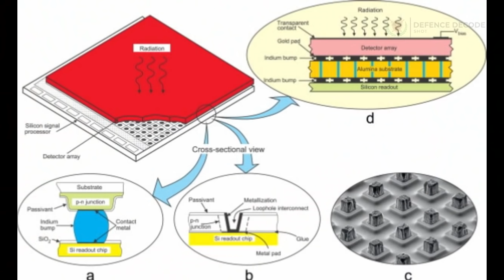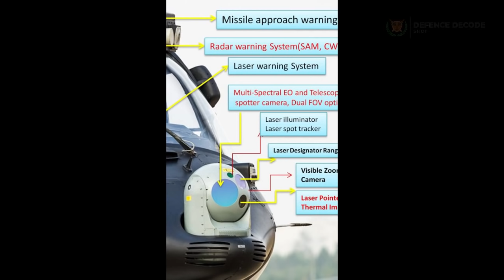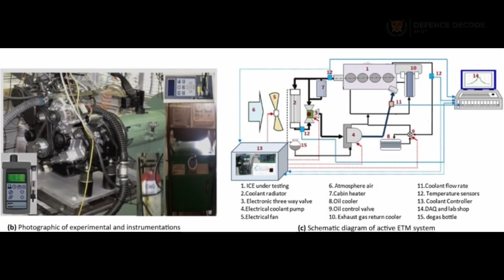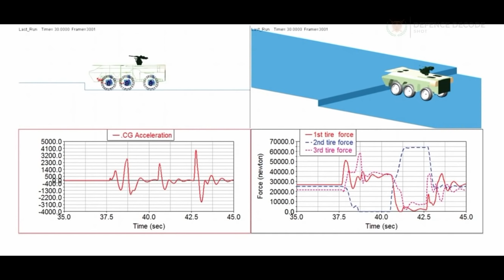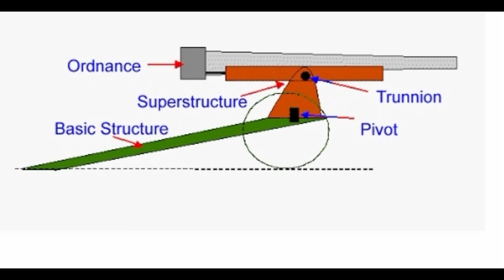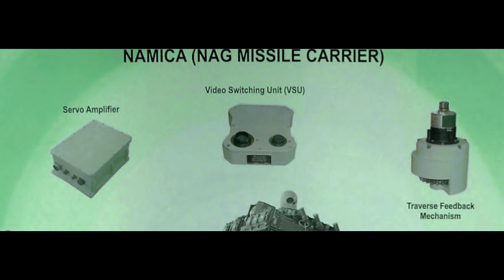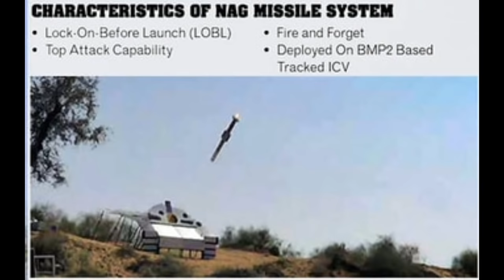Everything about NAMICA: NAG missile carrier | DRDO-OFB system 13 ordered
The NAMICA (Nag Missile Carrier) is a stretched, license-built BMP-2 with additional wheels, nicknamed "Sarath" in India. It is classified as a tank destroyer. It is equipped with various electro-optical systems including a thermal imager (TI) and a laser rangefinder (LRF) for target acquisition. The NAMICA carries a total of twelve missiles, with eight in ready-to-fire mode and four in storage.  It has a compact auxiliary power unit (APU) for silent watch operation, fire detection and suppression system (FDSS), and NBCPS.

ˍˍˍˍˍˍˍˍˍˍˍˍˍˍˍˍˍˍˍˍˍˍˍˍˍˍˍˍˍˍˍˍˍˍˍˍˍˍˍˍˍˍˍˍˍˍˍˍˍˍˍˍˍˍˍˍˍˍˍˍˍˍˍˍˍˍˍˍˍˍˍˍˍˍˍˍˍˍˍˍˍˍˍˍˍˍˍˍˍˍˍˍˍˍˍˍ